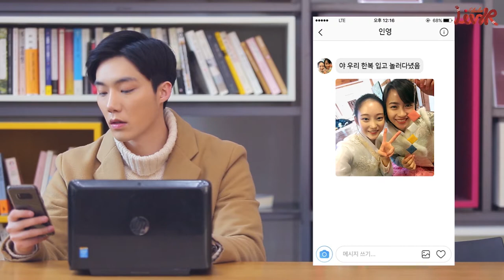웹드라마 "shall we link" 5화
웹드라마 "shall we link" 1~6화 제작